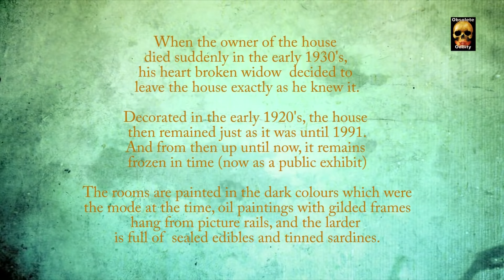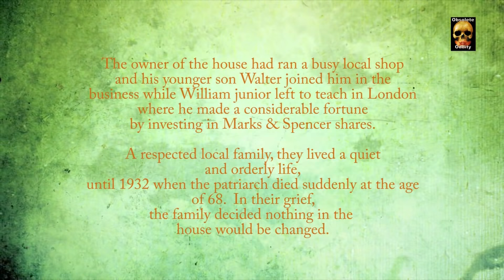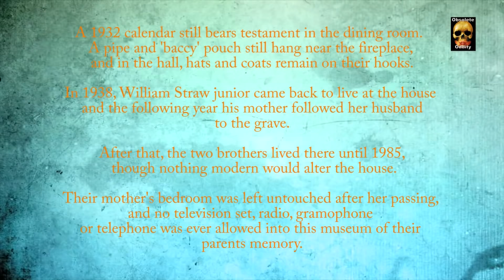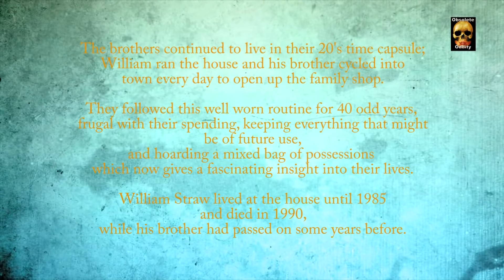Time Capsule House! - House Frozen in Time after 83 years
This house in England was built in the early 1900's, and was purchased by a middle class couple who ran a local shop.
After their deaths in the early 30's, their two sons decided to keep it exactly the way it was when their last parent had died. (and they continued to run the parents shop)
This shrine escaped the fashion dictates of the following decades, and remained a time capsule right up until the brothers died;
the last surviving brother, who had no heirs - had bequeathed it to the National Trust - The interior style is just as it was in the 1930's. even the food has been left in the cupboards.

The beautiful music is from Mattia Cupelli | Composer